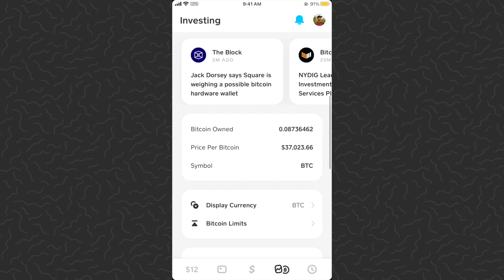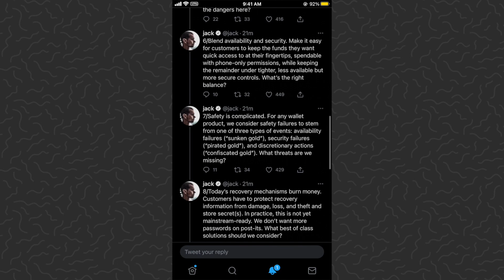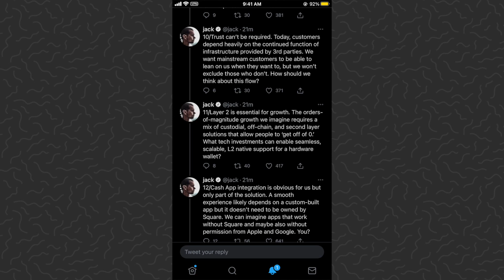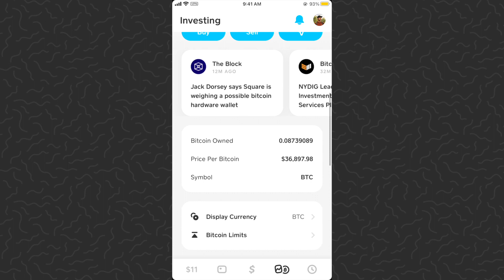Investing $1 Bitcoin Every Day with Cash App - DAY 851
EXPERIMENT: Buying $1 Bitcoin Every Day with Cash App - DAY 851